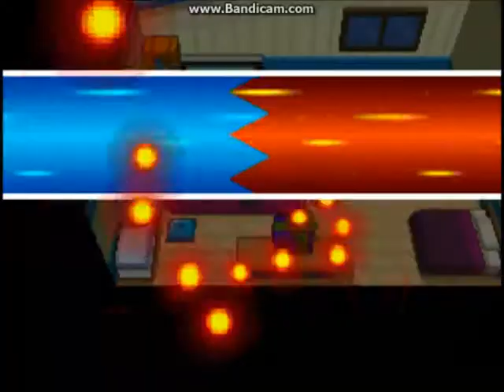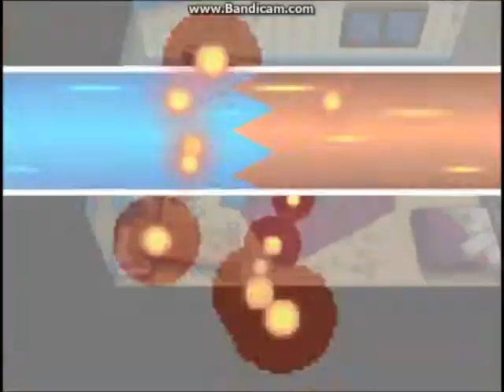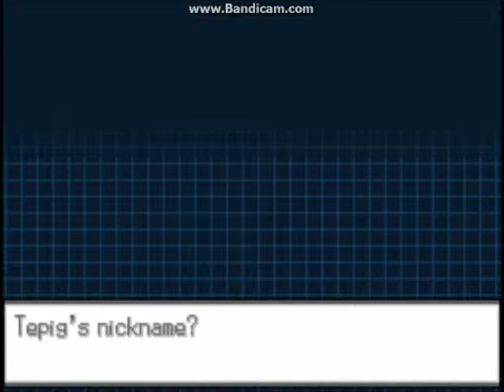"Meet Your New Best Friends!" -- Let's Play Pokemon Black Ep 1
I've been waiting a long time to play this one! So what do we get for our wonderful first episode? Two of the worst characters ever...